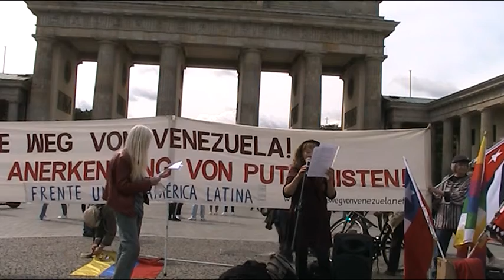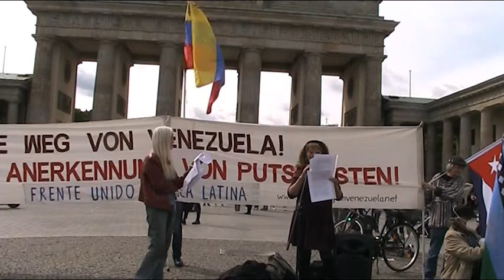Dr. Nancy Larenas, PC Chile Agosto 28 / Frente Unido América Latina Berlin Castellano / Deutsch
Antikrieg TV